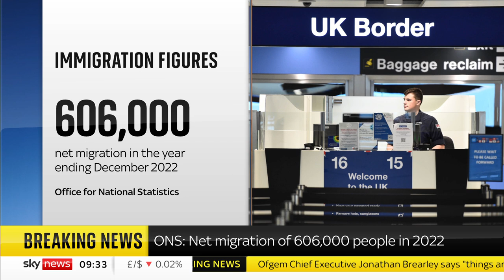Net migration rises to new record figure of 606,000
Net migration rose to 606,000 in the year to December 2022, official statistics show.

The figure smashes the previous post-war high of 504,000 in the year to June last year - and comes despite a Tory 2019 manifesto commitment to "bring overall numbers down".